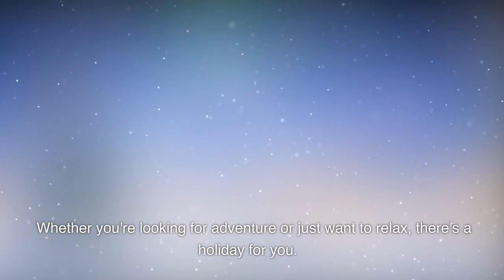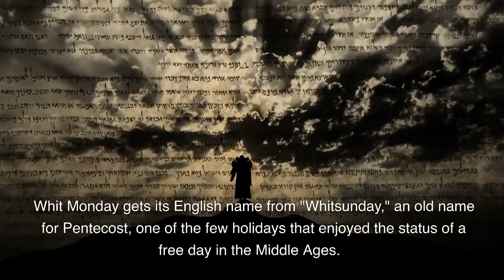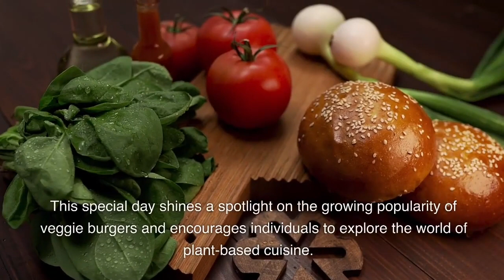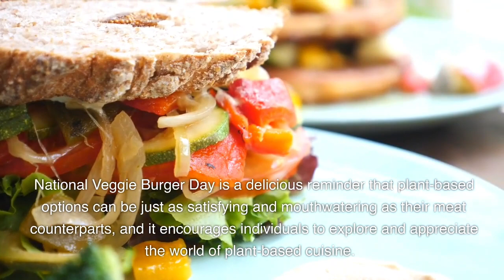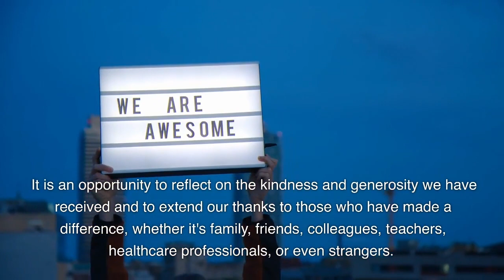Holidays on June 5th you can celebrate.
Holidays taking place on June 5th. Get ready to celebrate with family, friends, or even just take a break for yourself.

Timecodes
0:00 - Intro
0:15 - World Environment Day
Holy Spirit Monday
National Veggie Burger Day
Hot Air Balloon Day
Thank You Day